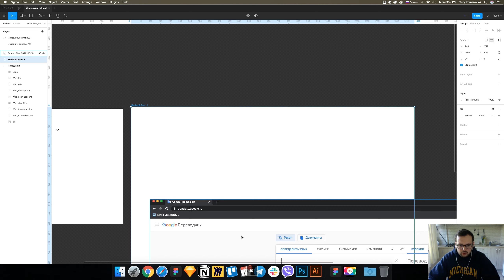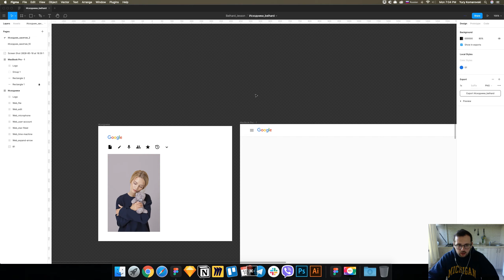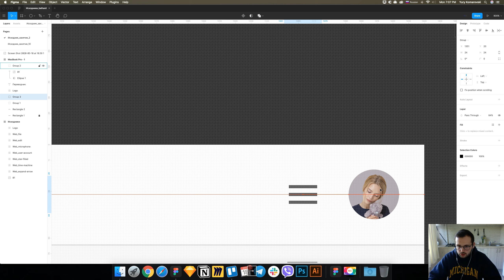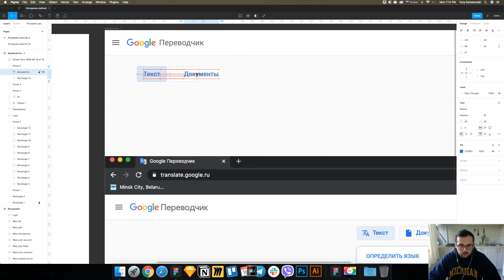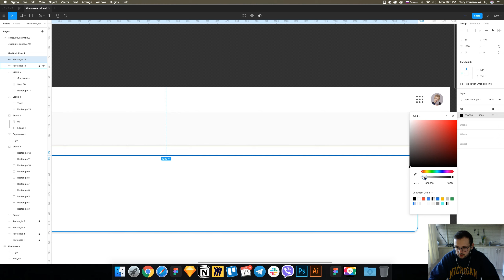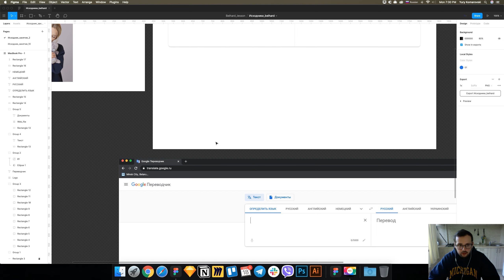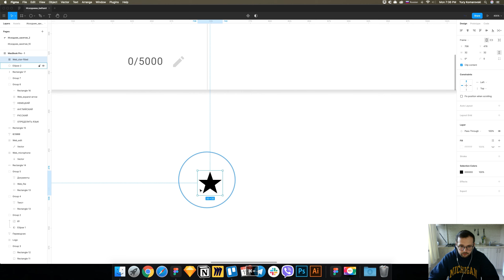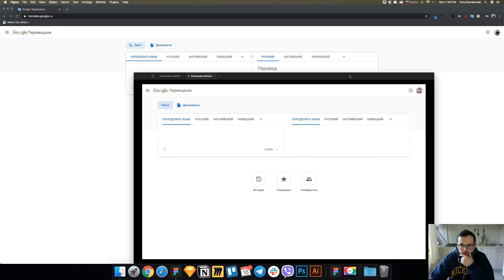Дизайн страницы Google Переводчика в Figma за 30 минут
В данном ролике в течении 30 минут я рассказываю и показываю, как воссоздать в графическом редакторе Figma страницу Google Переводчика

Урок будет полезен в первую очередь начинающим дизайнерам.